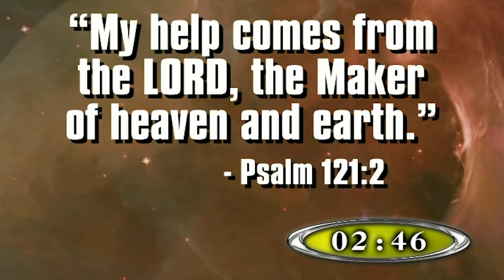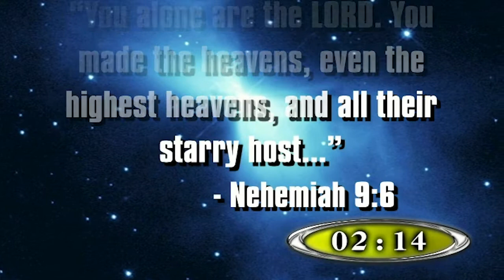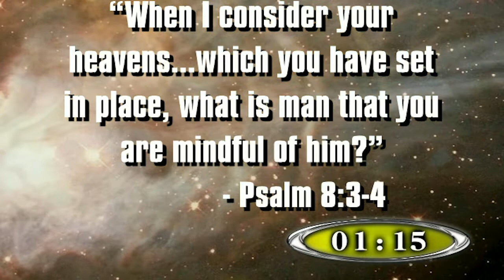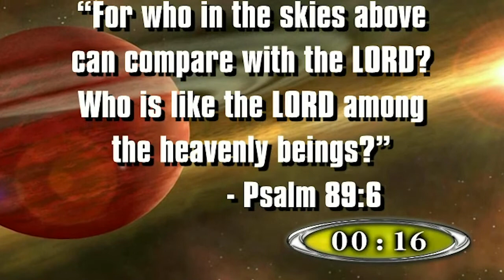MORNING STAR BIBLE STUDY 6-1-22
Minister Curtis Williams leads bible study